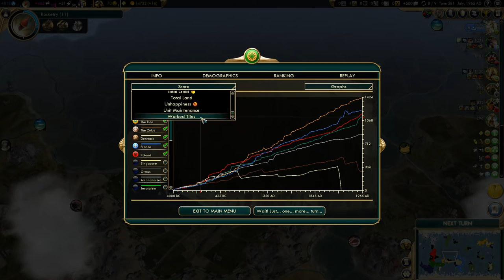Civilization 5 - Gandhi -16- Bollywood Achievement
I've decided to fill in some of those missing Steam Achievements from Civilization 5 before I transition over to Civilization 6. I'm going to start with the Bollywood achievement for Gandhi, which involves getting a tourism/culture victory with only 3 cities of less.